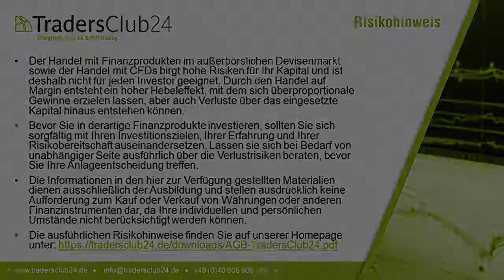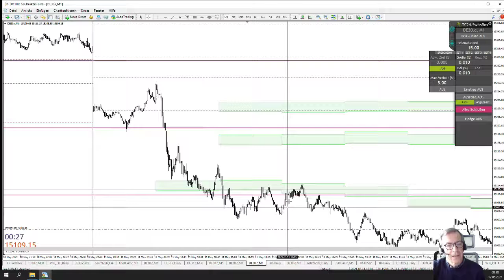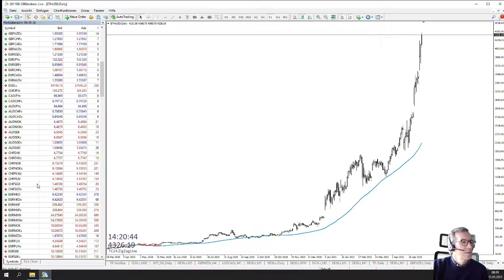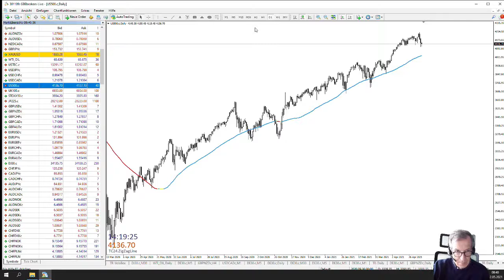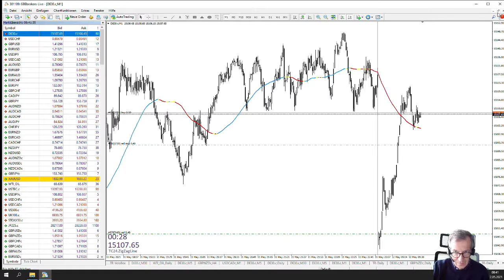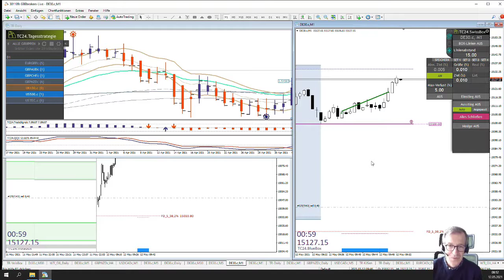LiveTrades vom TradersClub24 DaxOpenRange Breakout vom12.05.2021